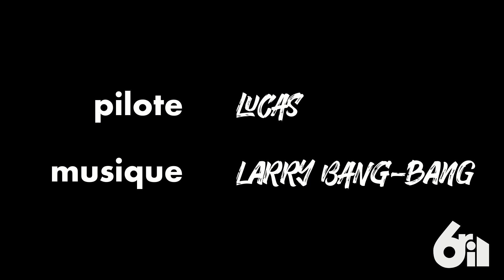Lucas - montesa -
On a remis en route la petite Montesa !
Et Lucas s'éclate avec ...
(et nous aussi !!!)